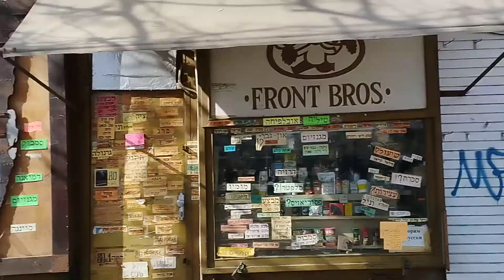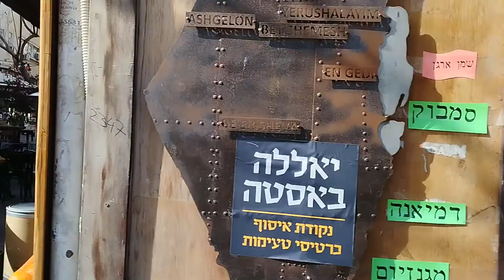כיכר מגן דוד ותחילתו רחוב נחלת בנימין.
סיור מרחוב אלנבי וכיכר מגן דוד לתוככי רחוב נחלת בנימין הכולל את פולי, בית מנגל, בית התמר ובית סורוקה